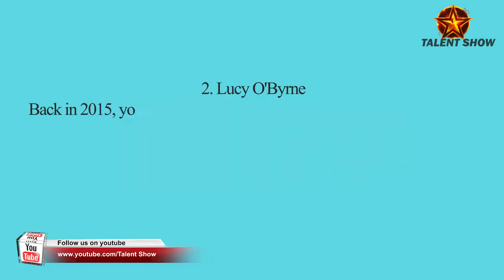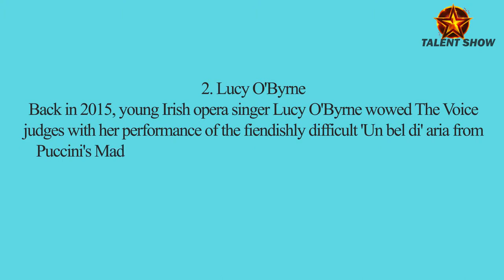2 Lucy O'byrne | performances on reality TV talent shows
10 incredible classical performances on reality TV talent shows